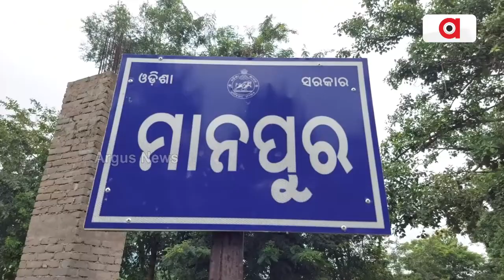Wood And Paper Use To Make Amazing Idols